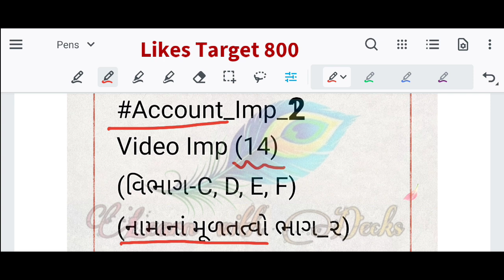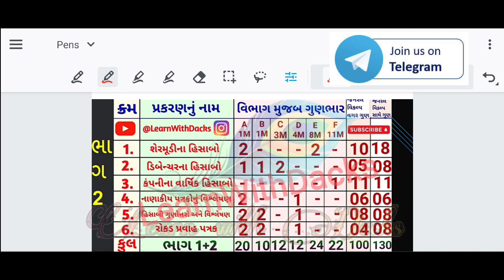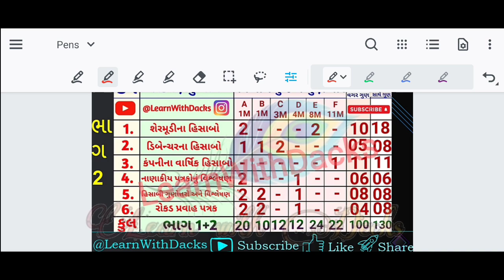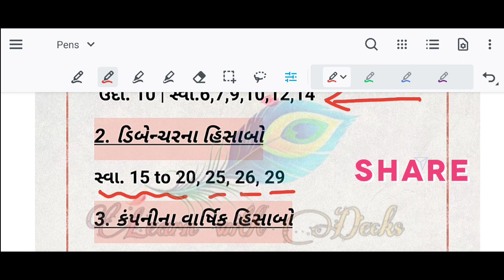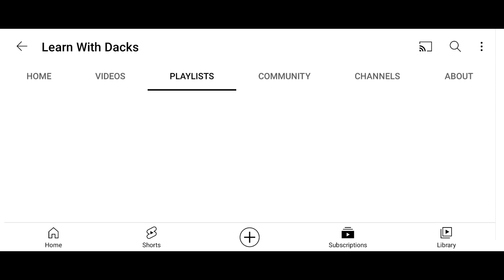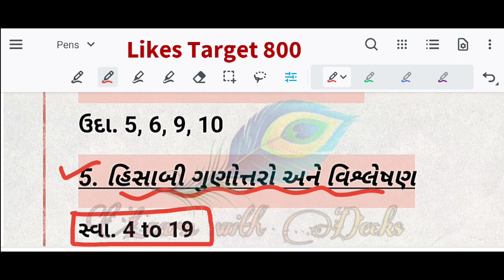March 2022 Board Exam Imp Video Std 12 Account Part_2 | Gseb Account Imp Questions Section_C/D/E/F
⦿ Topics Cover In the Following Video :

(1) Gujarat Board Account Std 12 Most Imp Questions for 2022 Board
(2) Nama na Mull Tatvo Section-C,D,E,F Dhoran 12 Imp Question for 2022 Board Exam
(3) Dhoran 12 Account Important Questions 2022 Board
(4) Board 2022 Imp Questions GSEB Board
(5) Account Sec-C,D,E,F IMP For 12th Board Exam March-2022
(6) Standard 12 Commerce Board Exam March-2022 Accounting Imp-12
(7) Learn With Dacks Board 2022 Imp Questions GSEB Board
(8) Board 2022 Imp Series By Learn With Dacks
(9) Mission March 2022 By Learn With Dacks

નોંધ : ગુજરાતી, હિન્દી અને English ત્રણેય મીડીયમ માટે તમામ આઈએમપી એક સમાન જ રહેશે

(1) Std 12 Economics/અર્થશાસ્ત્ર Imp question 2022 Board GSEB (Section-C) 2-Marks

(2) Std 12 Economics/અર્થશાસ્ત્ર Imp question 2022 Board GSEB (Section-D) 3-marks

(3) Std 12 Economics/અર્થશાસ્ત્ર Imp question 2022 Board GSEB (Section-E) 5-Marks

(4) Std 12 BA/OCM/વા.વ્ય.અને સંચાલન Imp question 2022 Board GSEB (Section-C) 2-Marks

(5) Std 12 BA/OCM/વા.વ્ય.અને સંચાલન Imp question 2022 Board GSEB (Section-D) 3-Marks

(6) Std 12 BA/OCM/વા.વ્ય.અને સંચાલન Imp question 2022 Board GSEB (Section-E) 5-Marks

(7) Std 12 SPCC Imp question 2022 Board GSEB (Section-F) 5-Marks

(8) Std 12 SPCC Imp question 2022 Board GSEB (Section-E) 4-Marks

(9) Std 12 SPCC Imp question 2022 Board GSEB (Section-F) 5-Marks

(10) Std 12 SPCC Imp question 2022 Board GSEB (Section-F) 5-Marks

(11) Std 12 Statistics/આંકડાશાસ્ત્ર (part_1) Section-C/D/E/F Imp Question 2022 Board GSEB (Practical Sums)

(12) Std 12 Statistics/આંકડાશાસ્ત્ર (part_2) Section-C/D/E/F Imp Question 2022 Board GSEB (Practical Sums)

(13) Std 12 Statistics/આંકડાશાસ્ત્ર (part_1 & 2) Section-C/D Imp Theory Question 2022 Board GSEB (Theory)

(14) Std 12 Account/નામા નાં મૂળ તત્વો (part_1) Section-C/D/E/F  Imp Question 2022 Board GSEB (Practical Sums)

(15) Std 12 Account/નામા નાં મૂળ તત્વો (part_2) Section-C/D/E/F  Imp Question 2022 Board GSEB (Practical Sums)

(16) Std 12 Account/નામા નાં મૂળ તત્વો (part_3) Imp Theory Question 2022 Board GSEB (Imp Theory)

(17) Std 12 Account/નામા નાં મૂળ તત્વો (part_4) Section-A & B  Imp MCQ/SQ 2022 Board GSEB (30 Marks Objectives)

(18) Std 12 English Medium Elements of Account  Imp Theory Questions for 2022 Board GSEB (Theory for English Medium)

(19) Std 12 English S.L. MIMP Essay for Board 2022 Std_12

(20) Std 12 English S.L. MIMP Short Notes for Board 2022 Std_12

(21) Std 12 English S.L.  MIMP E-mail Writing for Board 2022 Std_12

(22) Std 12 English S.L. MIMP Summary & Poems for Board 2022 Std_12